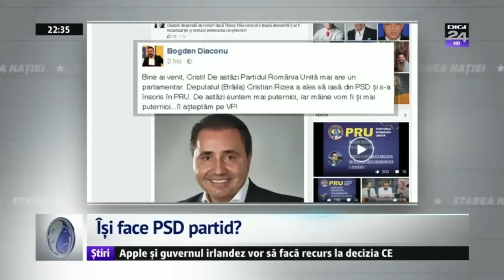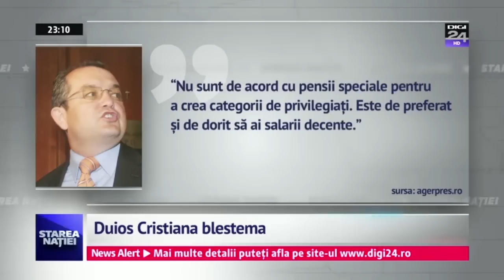Starea natiei - 30 august 2016